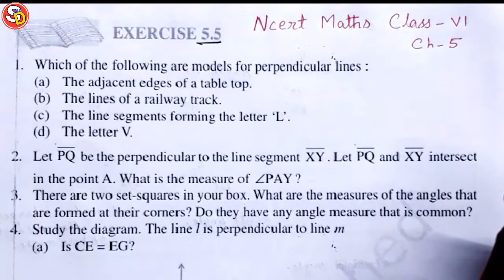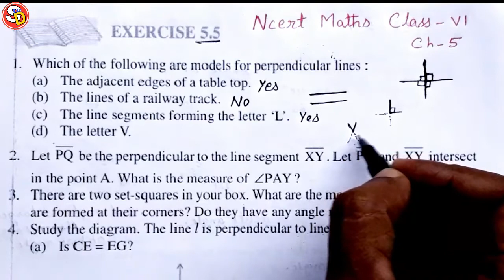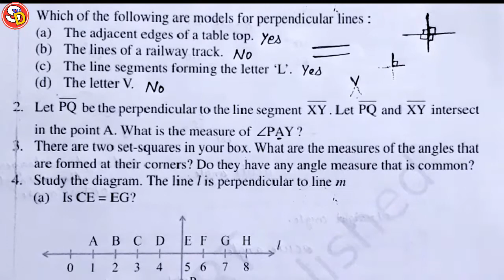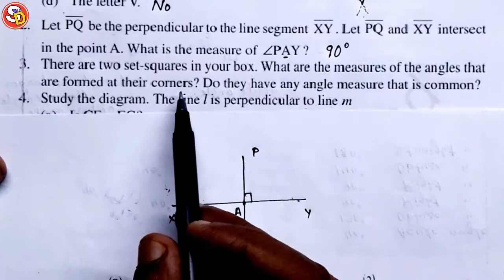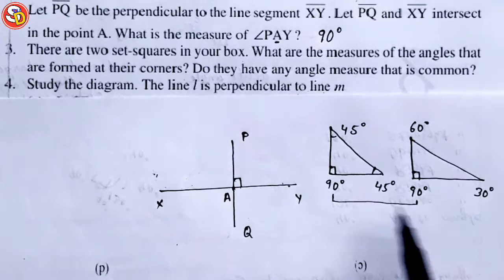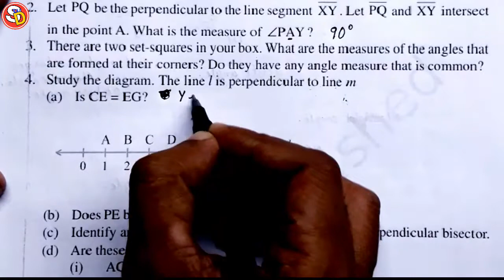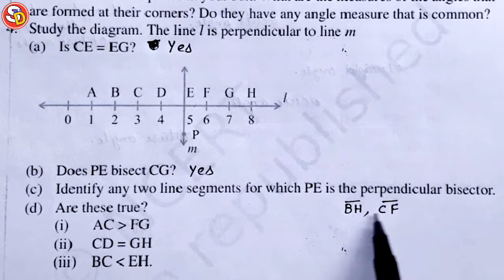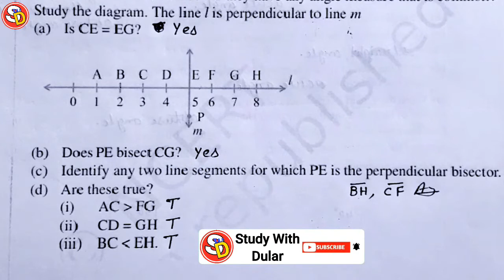Ex 5.5 (All Ques) Ncert Maths Solution Class 6 Saraswati Shishu Vidya Mandir सरस्वती विद्या मंदिर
नमस्कार
बच्चों इस विडियो में Class 6 Ncert Maths Ex 5.5 को Solve किया गया है। आप सभी इस विडियो को ध्यान पूर्वक देखकर समझें और उसे Revise भी करें। धन्यवाद।